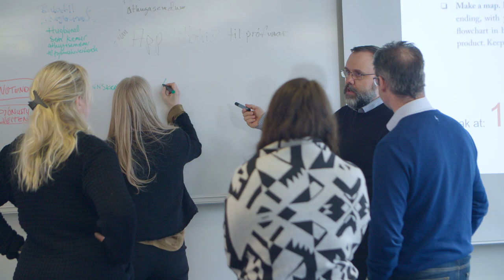MPM-nám - Stytt kynning